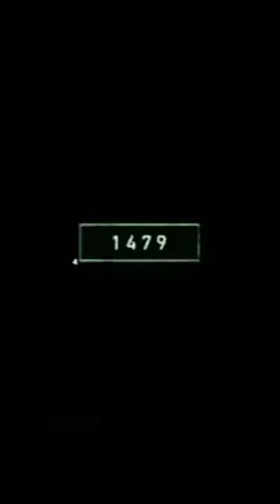2022 snakefly and 4000 bce mythology king 👑👑 short video